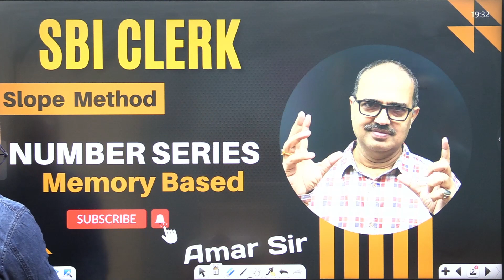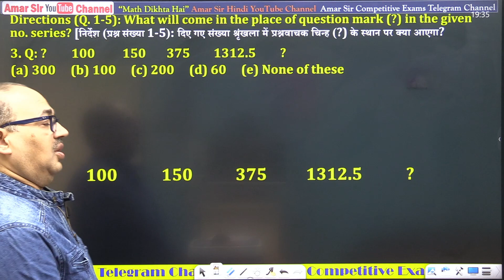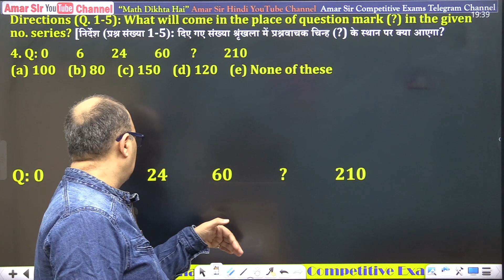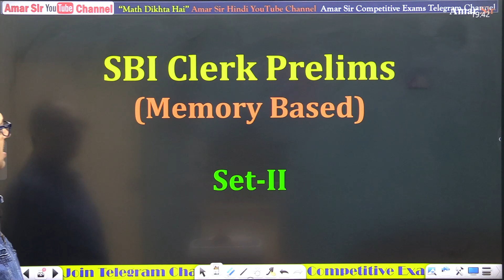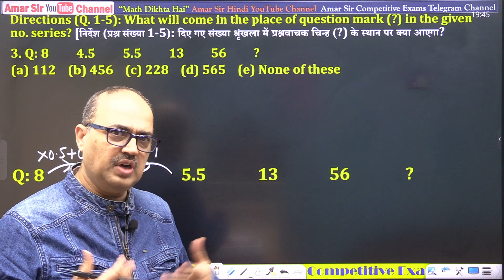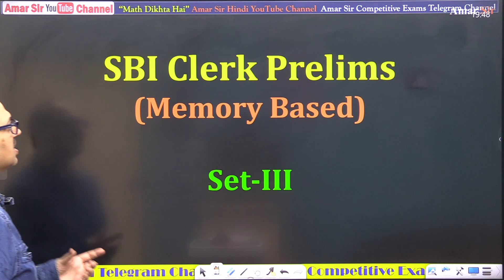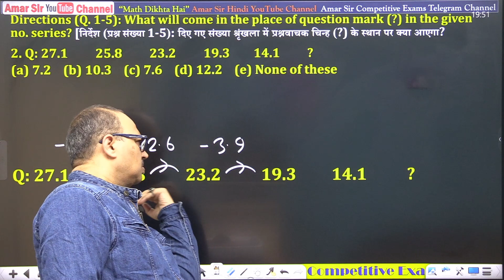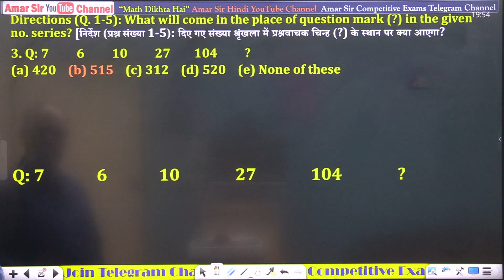SBI Clerk Memory Based Questions | Number Series | Amar Sir's Tricks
sbi clerk 2023 | In thid video, Amar Sir has explained the concept and short trick of Number Series and his famous 'slope method' in his magical way. This video is very important especially for (freshers) new students of all exams, especially for banking exams at his Amar Sir YouTube Channel. All students preparing All competitive exams: IBPS RRB PO/Clerk | RBI Grade B | IBPS RRB PO/CLERK | SBI PO Preparation | Bank PO Preparation | SSC CGL | RRB NTPC | Railway exam preparation | IBPS Exam will be benefited a lot. @AmarSirmaths @amarsirhindi3080

✅👉🏻 यदि आप Bank PO/SSC CGL/ Railway – किसी भी प्रतियोगिता परीक्षा की तैयारी कर रहें हों, तो Join करें: Foundation Live Batch of Quant + DI + Adv. Math By Amar Sir for SBI/IBPS PO/Clerk and SSC CGL
Price- 3299/-

✅👉🏻Hurry Up ! Amar Sir Maths Video Course for IBPS RRB (PRE+MAINS) 2023-24 (PO+Clerk)

00:00 Introduction
01:16 Set - I Q. No. 1
02:57 Set - I Q. No. 2
03:42 Set - I Q. No. 3
06:44 Set - I Q. No. 4
08:15 Set - I Q. No. 5
10:18 Set - II Q. No. 1
11:47 Set - II Q. No. 2
12:39 Set - II Q. No. 3
14:26 Set - II Q. No. 4
14:57 Set - II Q. No. 5
16:35 Set - III Q. No. 1
17:55 Set - III Q. No. 2
21:13 Set - III Q. No. 3